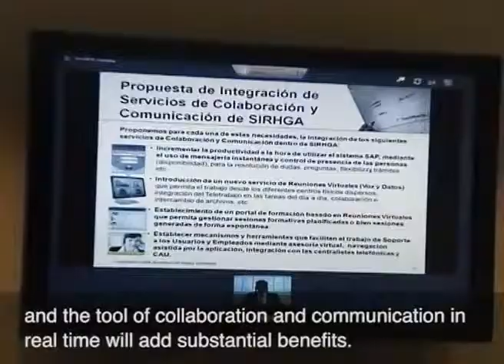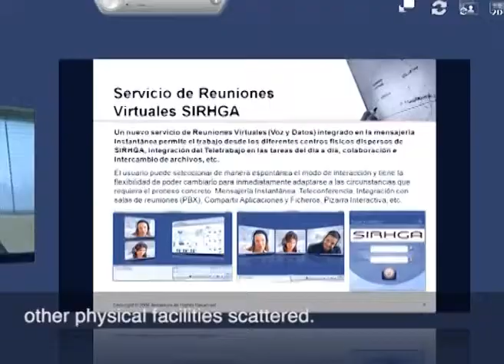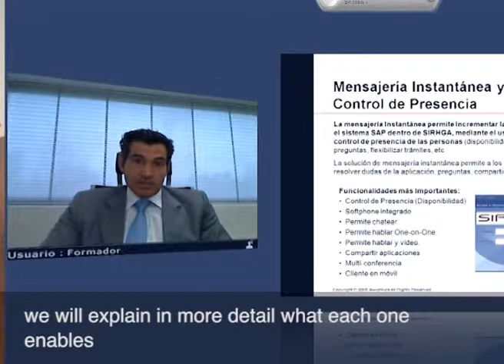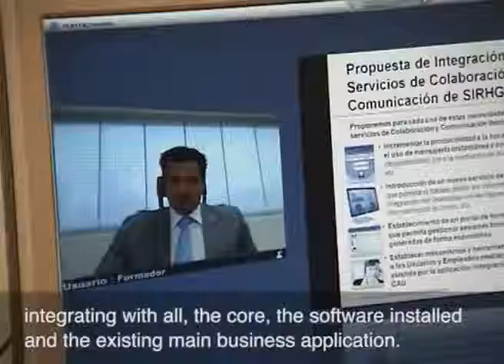Training and Human Resources 480p